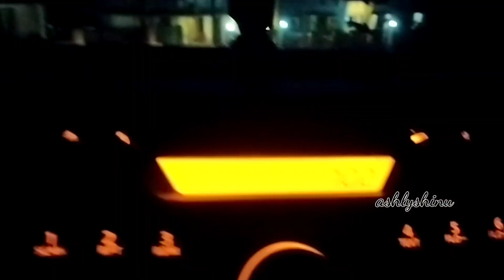Evening Vlog | Ashlyshinu | Puthuppally Church | പ്രേതീക്ഷിക്കാത്ത ദിവസം